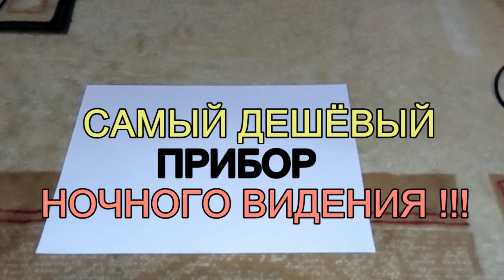Прибор ночного видения своими руками Part 1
Лучшая партнёрка:
Страничка В-контакте
ПЛЕЙЛИСТ !!!

Что туда входит:
Part 1 - Предварительная подготовка солнечных
элементов к пайке
Part 2 - Нарезка шин + пайка солнечных элементов
Part 3 - Очистка солнечных элементов - после пайки
Part 4 - Тест элементов на вшивость
Part 5 - Неожиданный косяк
Part 6 - Приспособа для пайки элементов в шину
Part 7 - Анонс имеющегося добра для создания
альтернативного электроснабжения
Part 8 - Пока со стёклами не решил вопрос - видюха
про то, что делать бесполезно - не теряйте зря время
Part 9 - Подготовка стекла
Part 10 - Пайка элементов в шины по 6-ть штук
Part 11 - Компоновка элементов на стекле и соединение
их в батарею
Part 12 - Нанесение уплотнительного герметика
Part 13 - Сборка и фиксирование батареи
Part 14 - Финишные доработки батареи
Part 15 - Первый пробный тест - слабое солнце
Part 16 - Вторая батарея - клон 1:1
Part 17 - Второй тест - солнце уже чуть ярче)
ПЛЕЙЛИСТ !!!

Что туда входит:
№27 Proteus 7.1 - как устанавливать прогу и где взять
№28,№29,№30 Простое объяснение основ работы с
программой
№31 Установка Эмулятора arduino в Proteus
№32 Проверка и настройка arduino в Proteus
ПЛЕЙЛИСТ !!!

Что туда входит:
-Робот манимулятор - ручное управление
-Терминатор - обзор
№22 Поиск рабочей схемы регулятора напряжения
№23 Практическое исследование схемы № 22
№24 Сравнение RC фильтров на осцилографе
№25 Поиск рабочей схемы регулятора напряжения +
ограничителя тока.
№26 Практическое включение схемы № 25
-Терминатор - автоматический режим
ПЛЕЙЛИСТ !!!